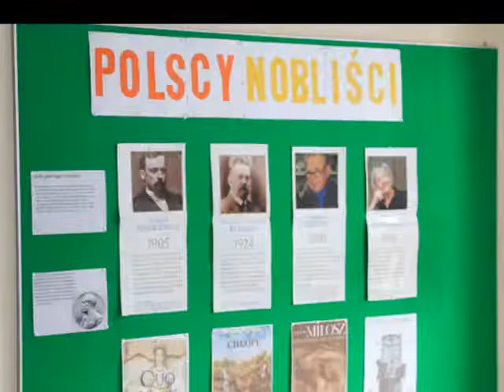Mobility Erasmus Project Poland 2021